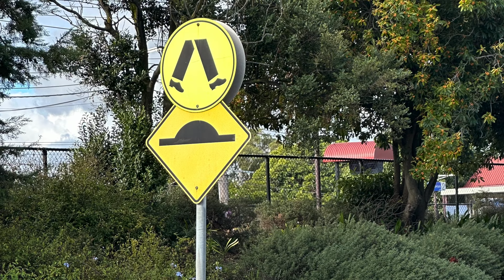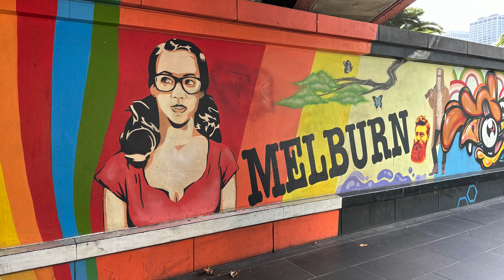2023 Melbourne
Melbourne, 2023